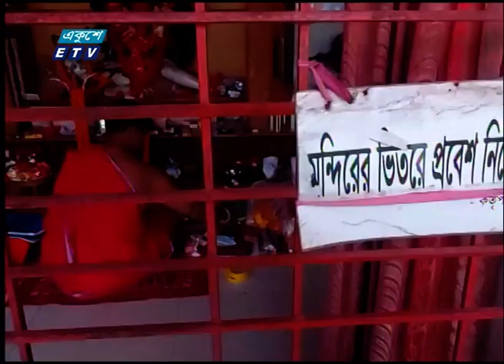আঠারখাদা সিদ্ধেশ্বরী মন্দির ও মঠ | ETV News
মাগুরার প্রাচীন, মোগল স্থাপনা, আঠারখাদা সিদ্ধেশ্বরী, মন্দির ও মঠ,  বারো মাসই, প্রতি অমাবশ্যায় , হয় পূজা-অর্চনা,  ৩০ বৈশাখ, মন্দিরের প্রতিষ্ঠাবার্ষিকীতে, বসে মেলাও,